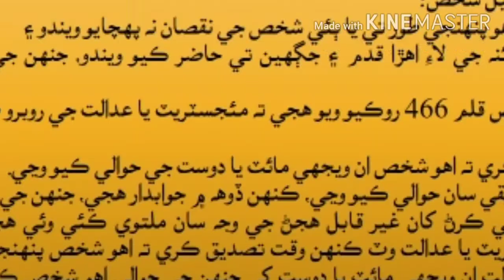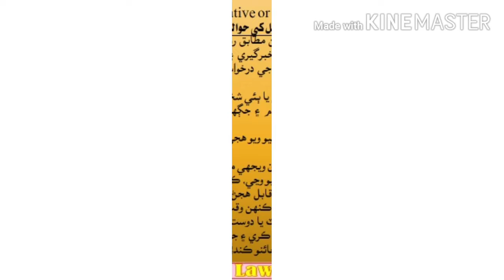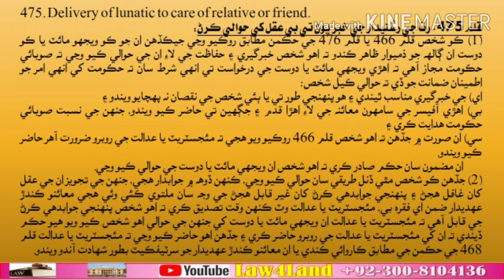Section 475. Delivery of lunatic to care of relative or friend.